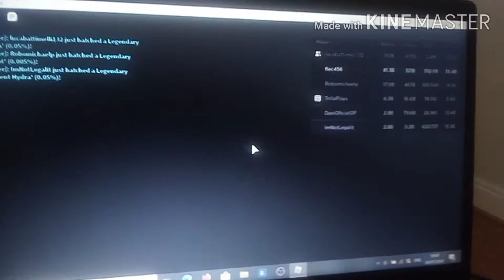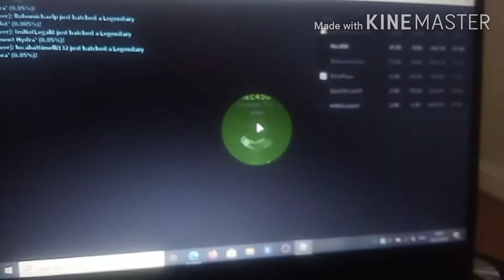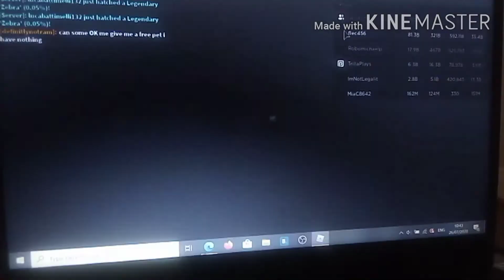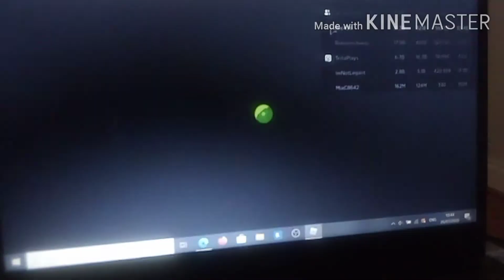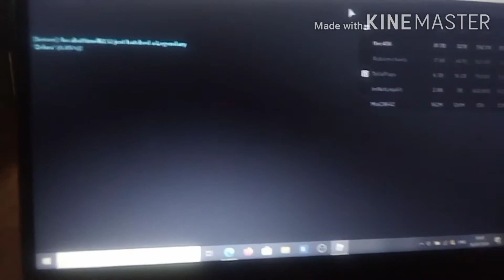I FINALLY GOT THE RABBIT PLUSHIE IN BUBBLE GUM SIMULATIOR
Today in bubble gum simulator I finally got the rabbit plushie after playing for two days

Roblox is a massive multiplayer online and game creative systemplatform that allows users to design their own games and play a wide variety of different types of games created by other users. The platform hosts user-created games and virtual worlds covering a wide variety of genres, from traditional racing and role-playing games to simulations and obstacle courses. As of August 2019, Roblox has over 100 million monthly active users